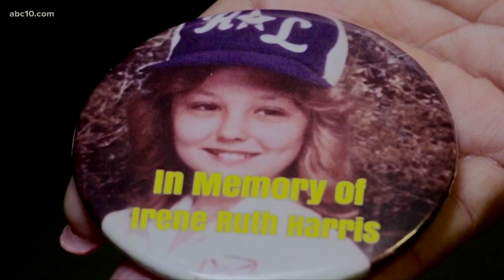California Highway Patrol teams with Mothers Against Driving for Saturation Saturday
Victims of DUI crashes plan to take to the streets with CHP officers for a major Saturation Saturday event.